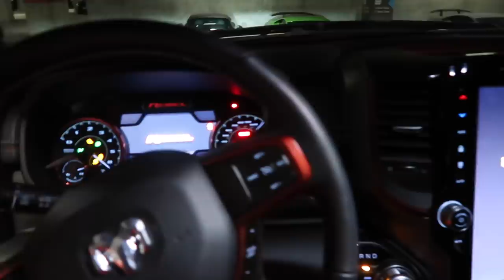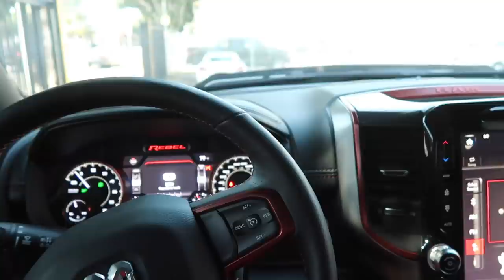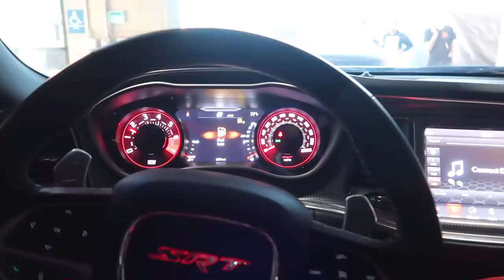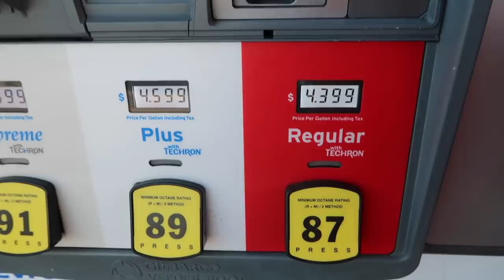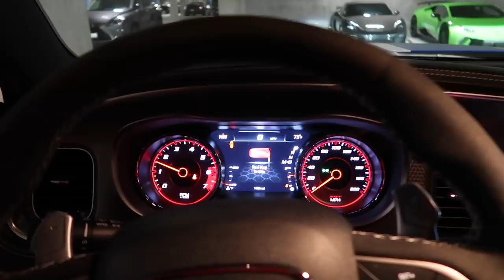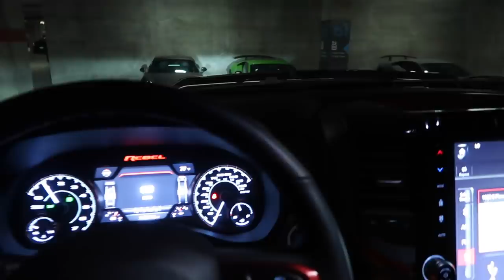FORGIATO MADE ME MY OWN COSTOM RIMS! *FOR MY HELLCAT REDEYE*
Kane Dolamite's Facebook👇🏾
" Kane Dolamite "

Kane's Snapchat👇🏾
" mango_bonbon "